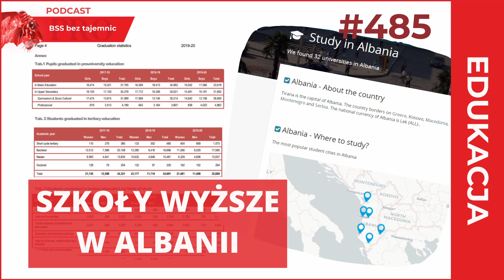#485 Szkoły wyższe w Albanii i ich potencjał dla sektora BPO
Nie od dziś wiadomo, że to studenci i absolwenci szkół wyższych zasilają kadrowo centra operacyjne typu BPO i SSC.
A jak to jest ze szkolnictwem wyższym w Albanii? Jestem tu na urlopie, więc od czasu do czasu wyszukuję różne informacje na temat otoczenia sektora BSS w tym pięknym kraju na południu Europy.
Posłuchajcie co znalazłem na temat szkół wyższych, uniwersytetów i tym samym studentów i absolwentów.

A jak chcesz do mnie napisać, to tu jest mój adres email - wiktor.doktor(@)proprogressio.pl

Patronami Podcastu “BSS bez tajemnic” są Marzena Sawicka i Przemysław Sławiński. Jeśli i Ty chcesz dołączyć do grona Patronów, to możesz to zrobić przez serwis Patronite

UWAGA: Chcesz założyć własny podcast na SPREAKER? Użyj tego linku i zobacz ile zniżki możesz teraz otrzymać